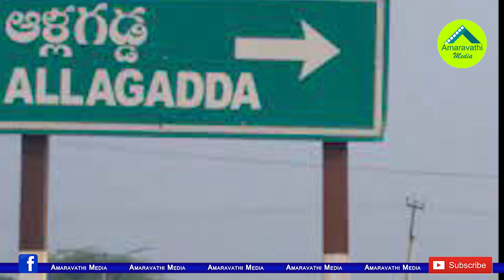అఖిల ప్రియను వెంటాడుతున్నకేసులు..ఆ జాబితాలో ఇప్పుడు మరొకటి| Another Case Filed On Bhuma Akhila Priya